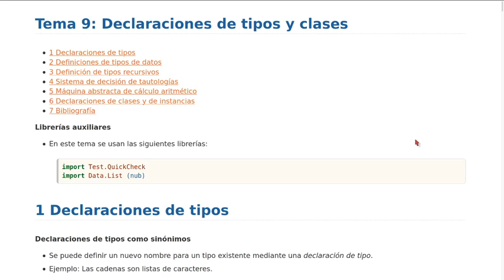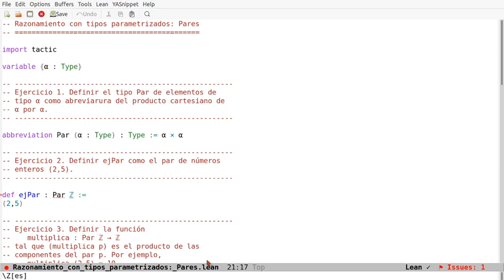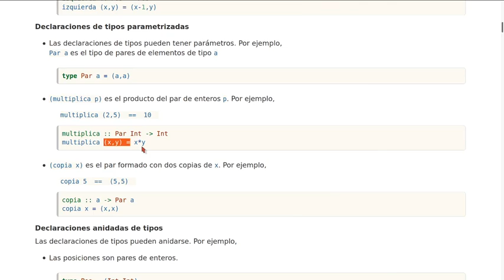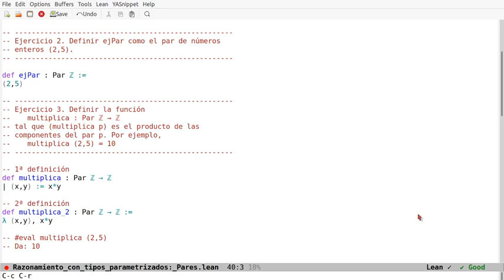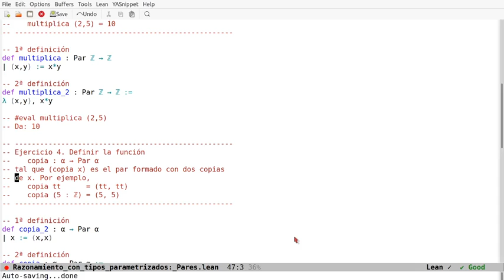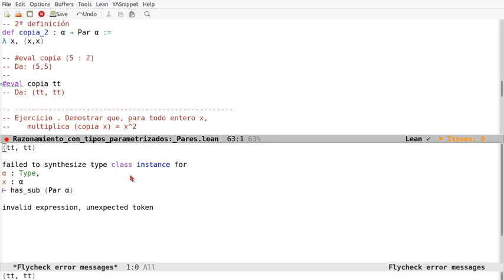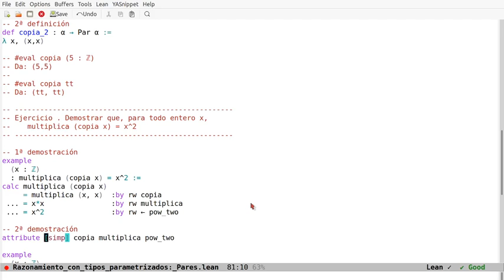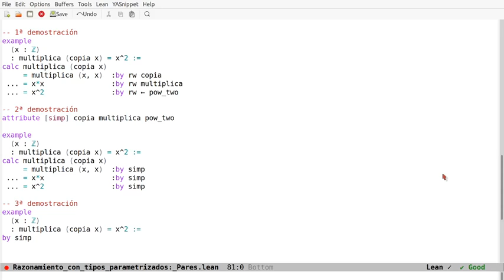Razonamiento en Lean con tipos parametrizados: Pares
En el vídeo se comenta cómo definir en Lean nuevos tipos como abreviaturas de tipos existentes pero que usan parámetros, cómo definir funciones con dichos tipos y cómo demostrar propiedades de dichas definiciones. Los enlaces son
a la sesión en Lean Web.